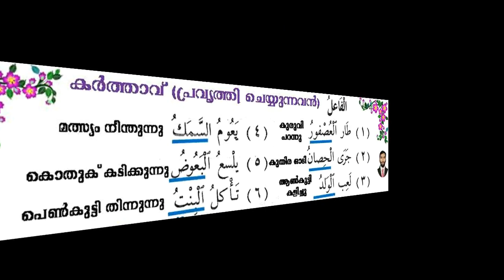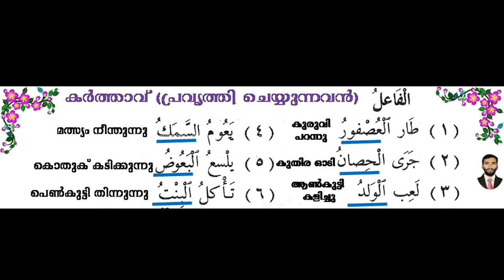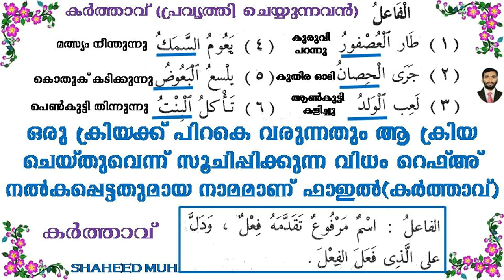ARABIC GRAMMAR (الفاعل) LESSON 6 (النحو الواضح) IN MALAYALAM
الفاعل في اللغة العربية من كتاب النحو الواضح